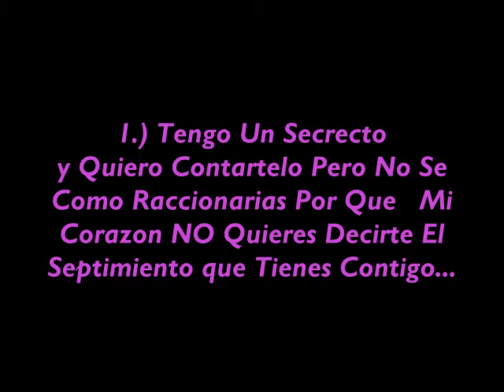Danelys Villamizar.wmv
La Amistad